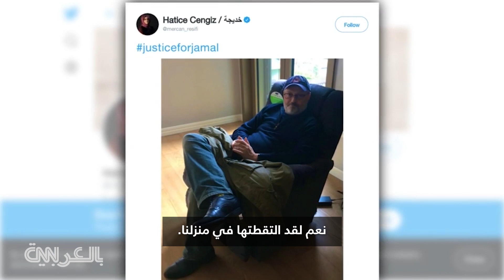نشر تقرير الاستخبارات الأمريكية حول مقتل خاشقجي.. ما هو تعليق خديجة جنكيز؟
في مقابلة مع CNN، علقت الباحثة التركية خديجة جنكيز على نشر تقرير الاستخبارات الأمريكية حول مقتل جمال خاشقجي، وعبرت عن رد فعلها ومشاعرها تجاه ذلك.. وهذا ما قالته.